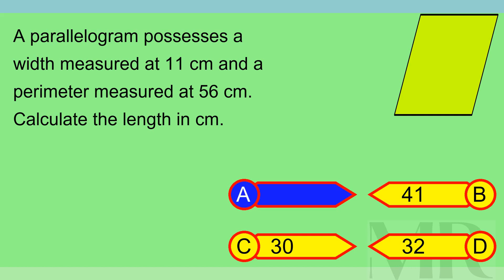Brain Teaser MCQ X 21Feb24 2245